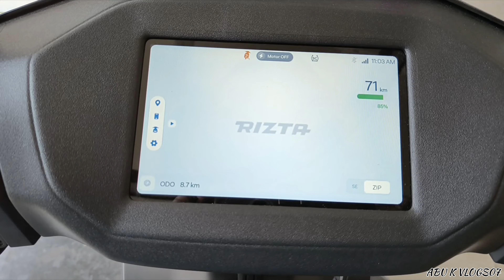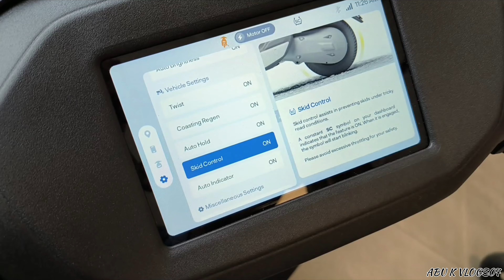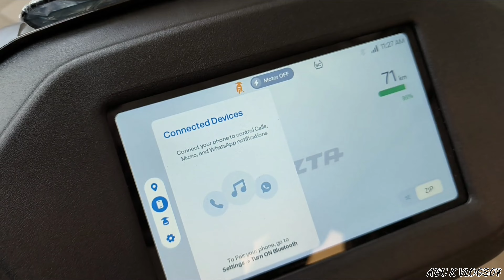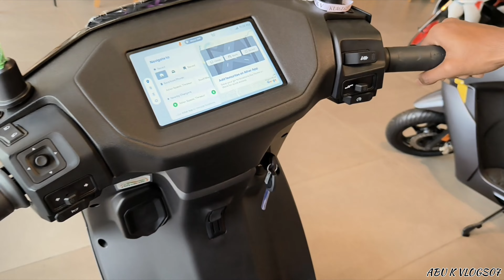ATHER RIZTA | എടുക്കുന്നതിനു മുൻപ് അറിയേണ്ടതെല്ലാം.. ✌️